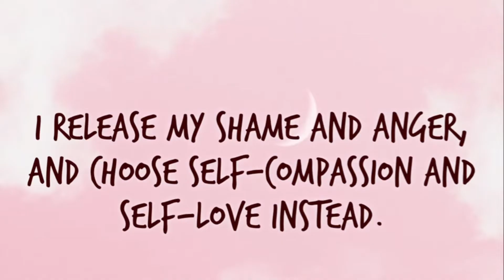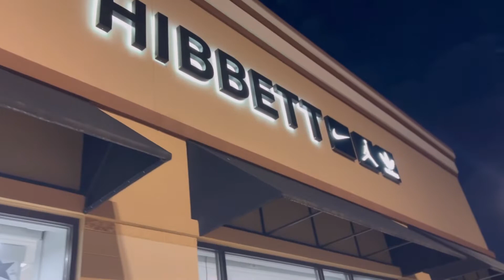I Got Attacked and had to go to the hospital | Vlogmas Day 1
SC@QueenShani_Cole

| About Me |

Name: Shani Cole
Age: 29
Birthday: October 19
Zodiac Sign: Libra
Kids: 0
From: Birmingham, AL

| Loc Journey |
How long have you been locking your hair? 11 months
What method did you use? Two Strand Method
How often do you retwist? 1-2 months
How long were you natural before locking? 10 years